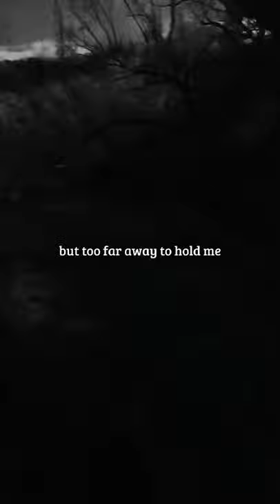🎧Without Me🎧📻🎵🎙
🔴Perfect & Easy To Use PC Software To Edit Your Video (recommended)